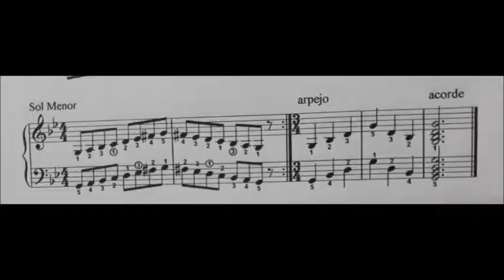Escala de Sol menor Harmônica